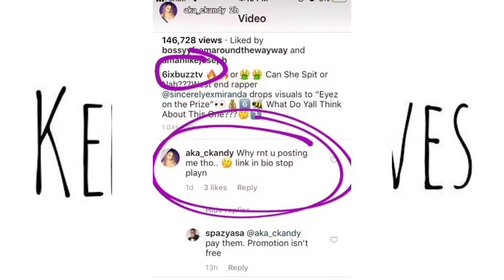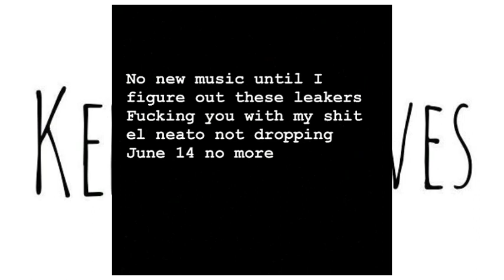Instagram Compilation Season 2 Episode 13 (Beef, Jewelry, rants, funny vidz & more)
FOLLOWER US